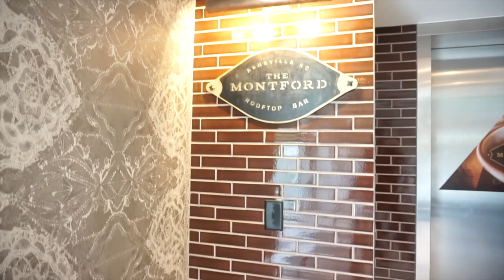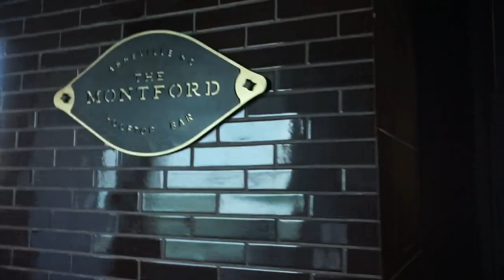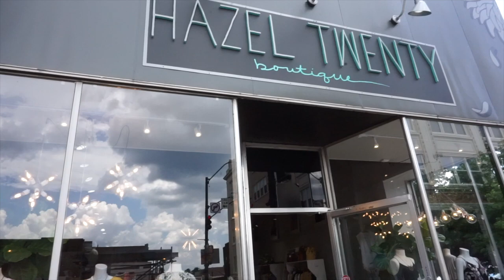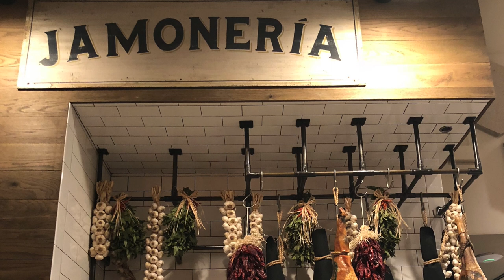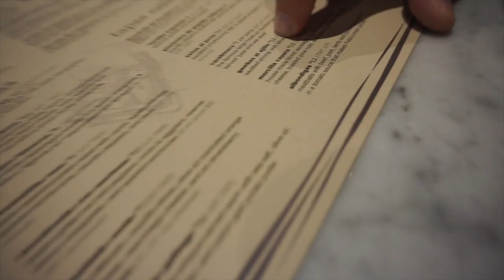Asheville Travel Diaries with Hyatt Place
EAT:
The Montford Rooftop Bar at Hyatt Place: Peach Burrata salad and the crab fritters are amazing! But the French cut wings are to die for, unfortunately, they didn't make it on this video because they were so good we just forgot to capture them.
Brunch menu varies weekly as they partner with a different local farm each week.

Curate : The best Spanish tapas we've had. Must tries are the the Cerdo Iberico (Iberico Pork), Rossejat Negro (paella style noodles with squid in its ink) Croquetas de Pollo (chicken croquettes)

DRINK
The Montford Rooftop Bar at Hyatt Place : Not just great food but also great crafted cocktails. The best place to see the sunset and mingle with amazing views of the mountains. Get there before sunset. They will give you sunglasses if the sun is too harsh.